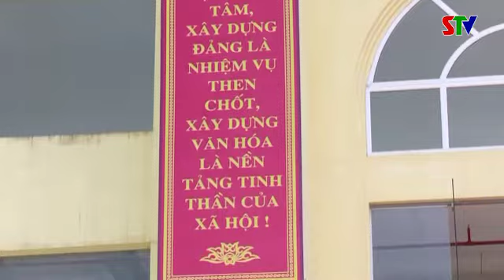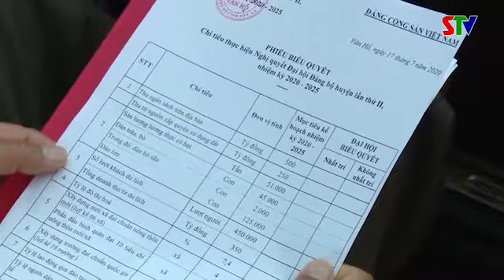Bế mạc Đại hội Đảng bộ huyện Vân Hồ lần thứ II, nhiệm kỳ 2020 – 2025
Với tinh thần trí tuệ, dân chủ, đoàn kết, đổi mới, sau 03 ngày làm việc  khẩn trương, nghiêm túc, dân chủ và ý thức trách nhiệm cao, Đại hội Đảng bộ huyện Vân Hồ lần thứ II, nhiệm kỳ 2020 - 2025 đã hoàn thành nội dung chương trình đề ra. Ngày 17.7, Đại hội đã biểu quyết thông qua Nghị quyết và bế mạc Đại hội. Dự phiên bế mạc có các đồng chí trong Tổ công tác theo Quyết định 1056 của Ban Thường vụ tỉnh ủy.